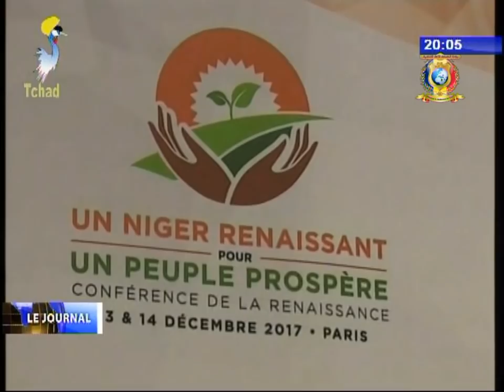G5 SAHEL - Une reunion de soutien à cette force 13/ 12/ 2017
Titres
1) PLAN DE DEVELOPPEMENT ECONOMIQUE ET SOCIAL DU NIGER - Le Chef de l'Etat à l'ouverture de la table ronde.
2) Le Chef de l'Etat a reçu a paris le conseiller Americain en charge de sécurité interieur.